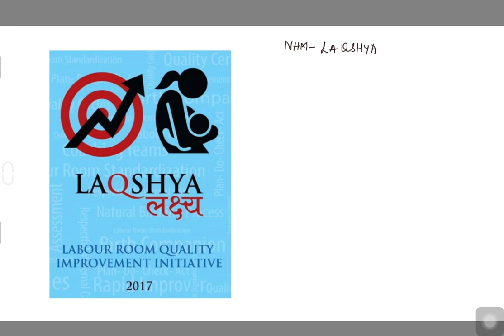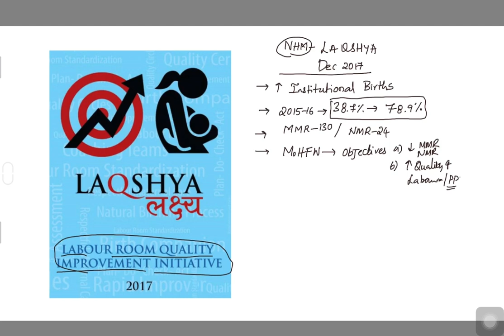Laqshya | UPSC | PSM | Labour Room Quality Improvement Initiative 2017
Quality Improvement in labour room and maternity OT will be assessed through NQAS (National Quality Assurance Standards). Every facility achieving 70% score on NQAS will be certified as LaQshya certified facility.